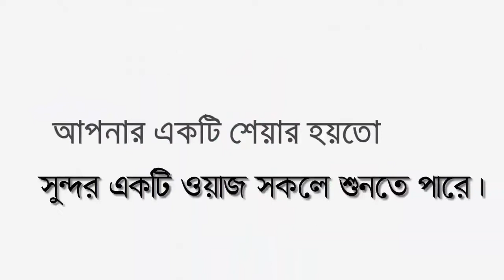শুক্রবারের আলোচনায় নুপুর শর্মা সম্পর্কে যা বললেন মাও নাসির উদ্দিন !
╔ ஜ۩۩ஜ ╗
╚ ஜ۩۩ஜ ╝
দরদমাখা কন্ঠে আলোচনা/মাওঃ নাসির উদ্দীন/ nasir uddin/Jumar Boyan 2022 / Jummar khutba / pankori media

🎬📺 বিকৃত নামের প্রেক্ষাপট।

꧁꧂▫▫ পানকৌড়ি মিডিয়া ▫▫꧁꧂

মাওঃ নাসির উদ্দীন জামিল
🔹✔কোন টাইপের ভিডিও🔹
১:- কুরআন তিলাওয়াত
২:- ইসলামী সংগীত
৩:- ওয়াজ  ✔

▶️✅ Lecturer: মাওঃ নাসির উদ্দীন
▶️✅ Directed by : জুলফিকার আলী
▶️✅ Produced:  পানকৌড়ি শিল্পী গোষ্ঠী
▶️✅ Record Label: পানকৌড়ি স্টেডিও

.🙏🌼একটি অনুরোধঃ-🌼🙏.

.⚠️সতর্ক বানিঃ-⚠️.

থাকবেন।

---আল্লাহ হাফেজ---